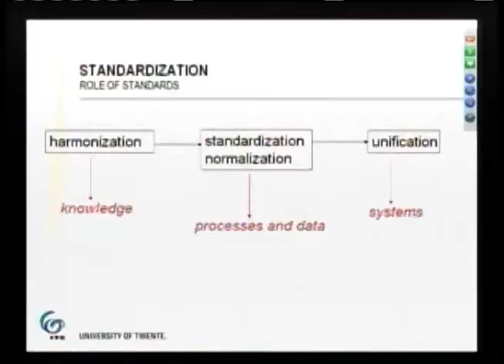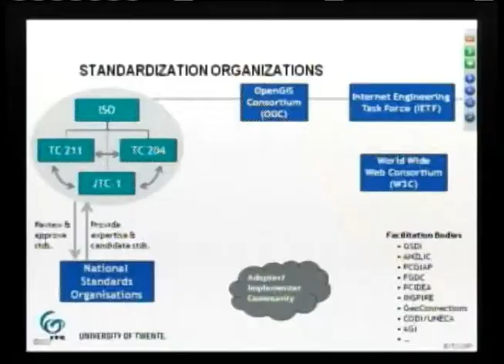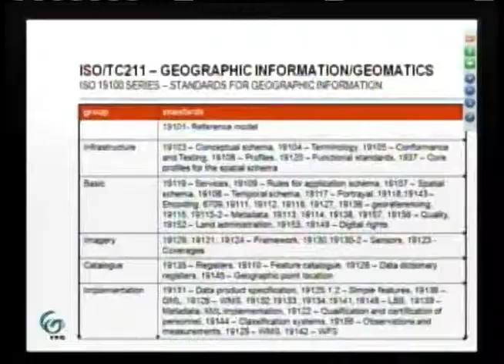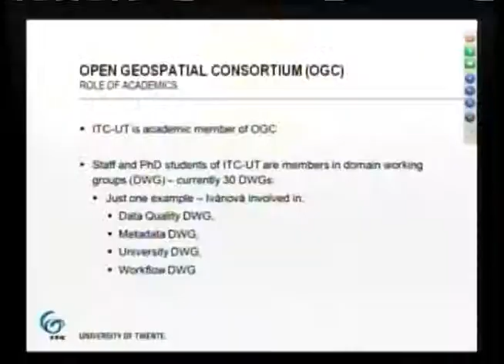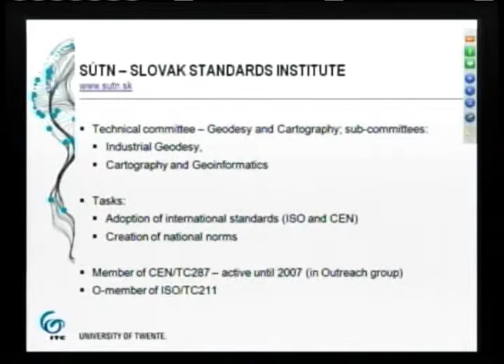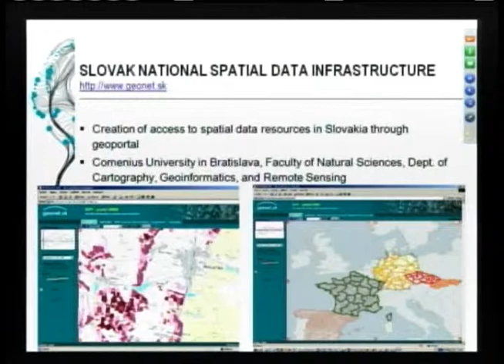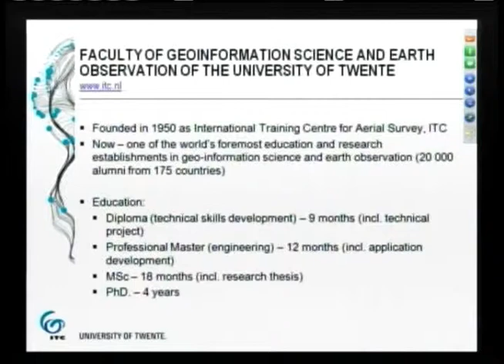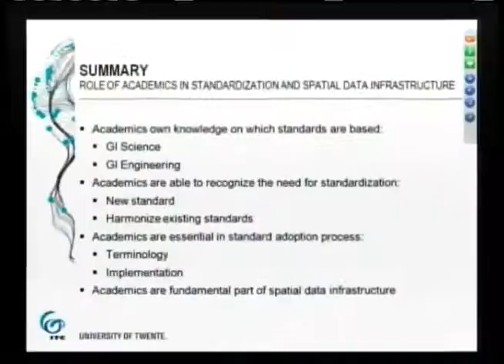1ª Jornada INDE Academia debate uso de dados georeferenciais nas ações de gestores públicos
ATIVIDADES DO GOVERNO - 24.09.12: O governo federal realiza a 1ª Jornada Infraestrutura Nacional de Dados Espaciais (INDE) Academia. O evento começou nesta segunda-feira (24) e reúne 150 participantes em Brasília para ampliar a cooperação entre pesquisadores de universidade e gestores públicos até a próxima quarta-feira (26). O INDE é uma plataforma de dados georeferenciais alimentado com informações e pesquisas do governo. O sistema contribui para facilitar a criação de políticas públicas. Mais informações sobre o INDE ou sobre o encontro podem ser encontrados no